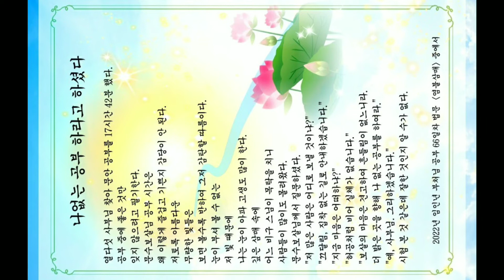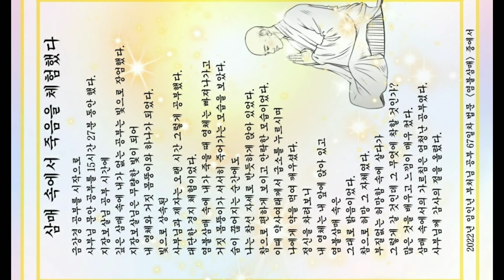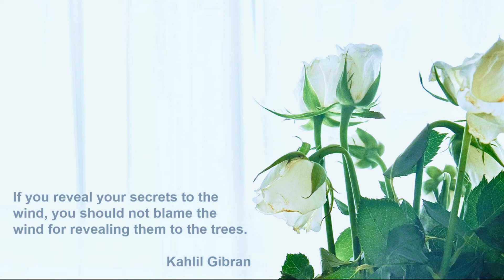Bach - 영국 모음곡 No. 5 e.(Horszowski) IV. Sarabande BWV 810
1989년 5월
Pennsylvania Philadelphia
 Curtis Hall